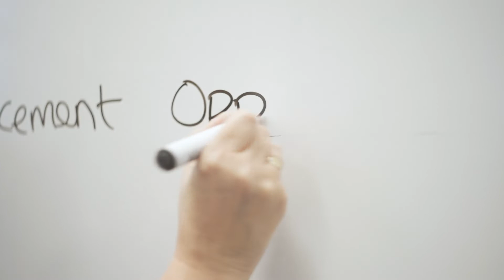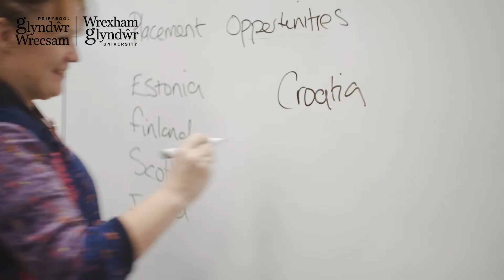Youth and Community at Wrexham Glyndwr University